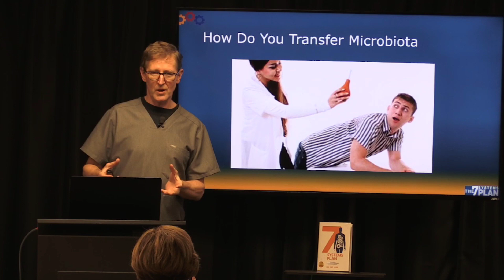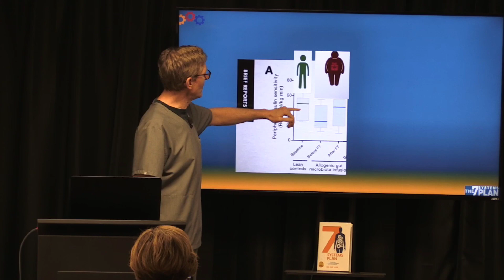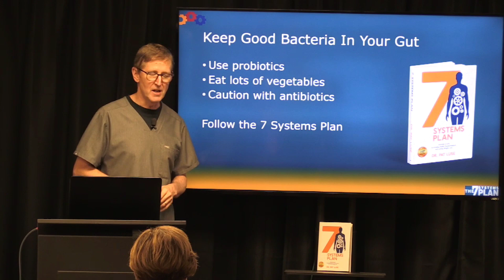A Surprising NEW Treatment for Diabetes | New Science & Research! Amazing Results!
A Surprising Cause of Diabetes and a NEW treatment. I've got some new science & research that has been discovered and some amazing results!